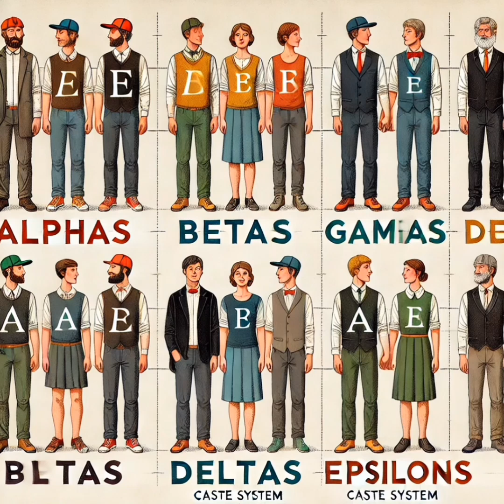"Brave New World": Analysis of a Dystopian Society and Its Costs